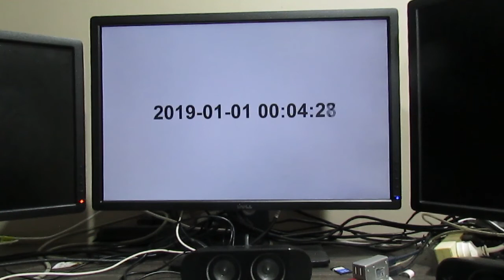New Years 2018 - 2019 (UTC+13:00)